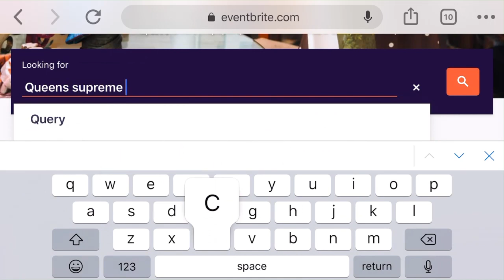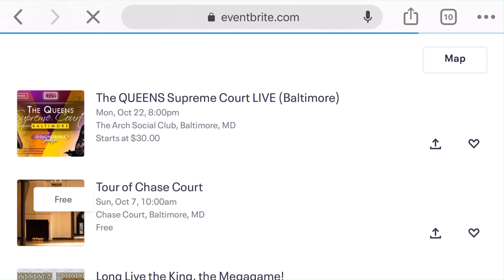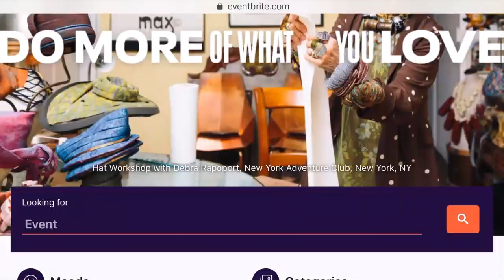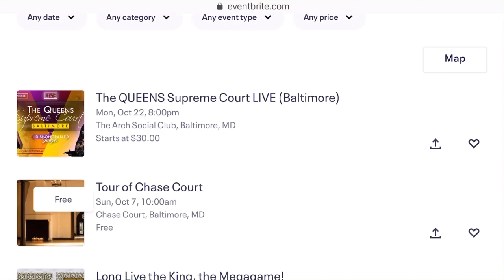Ts Madison + Funky Dineva 'The Queens Supreme Court" Oct 8 Columbus Day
Craig The Writer:
 Orlando LIVE show

THEQUEENSSupremeCOURT Ledger 10-8-18 with Dishonorable Judges TsMadison and Special Guest @MsFunkyDineva! Jurors Report to Jury Duty by using Hashtag TheQueensSupremeCourt on Twitter, Facebook, Instagram, AND Youtube. The call in number is 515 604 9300 access code 982884. The after show will be on Instagram LIVE follow @TheRealTsMadison and @TheQueensCourtOfficial. Remember to use hashtag TheQueensSupremeCourt.